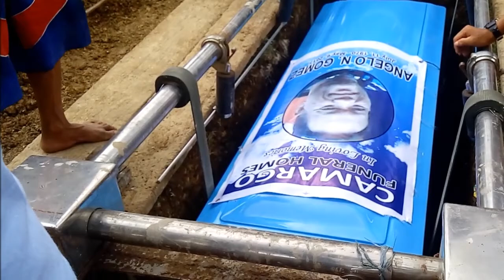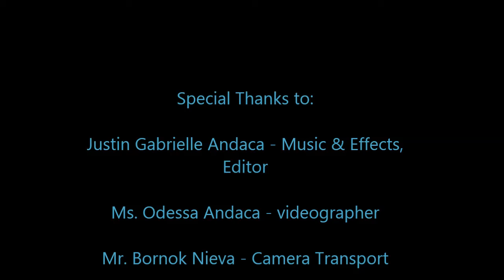Angelo N. Gomez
remembering our dearly beloved Angelo "Medel" Gomez
ulirang Anak, Kapatid, Asawa at Ama